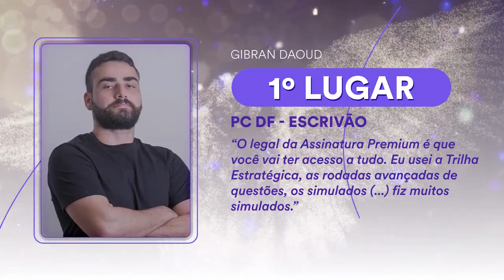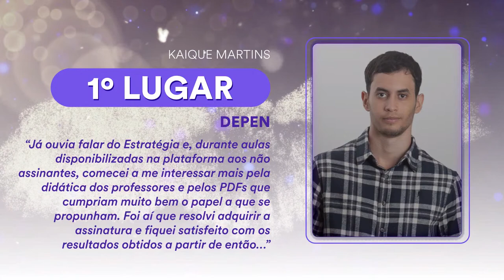Bate-papo com Nazli Filippini - 2ª colocada no concurso do TCU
▶Confira → Bate-papo com Nazli Filippini - 2ª colocada no concurso do TCU com prof. Herbert Almeida